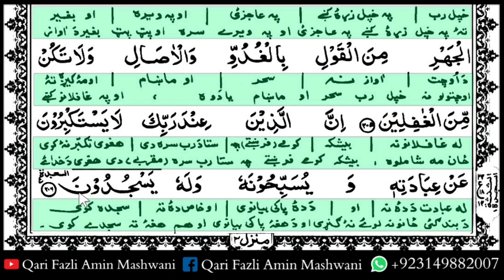Quran Pashto Tarjumah Para 9 Part 3 | Surah Al Aaraaf | Qari Fazli Amin Mashwani | پشتو ترجمہ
پہ دی ویڈیو کښی بہ ان شاء اللہ د سپارہ نمبر 9 دریم نمبر پاو ( سورہ اعراف ) پښتو ترجمہ او آسان تفسیر زدہ کوو۔
🤲 امید لرم چی ستاسو د پارہ بہ فائدہ مندہ وی 🤲